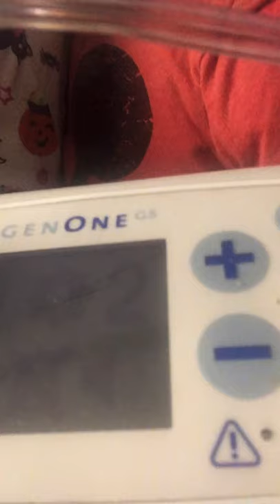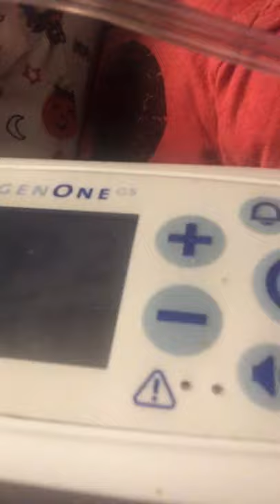DOUGLAS MATTHEW WARREN INOGEN ONE G5 IO- 500 POC: ( 2020.OCT.31 ) HALLOWEEN 2020 @9:36 AM, EDT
DOUG WARREN  THE INOGEN ONE G6  IO- 500